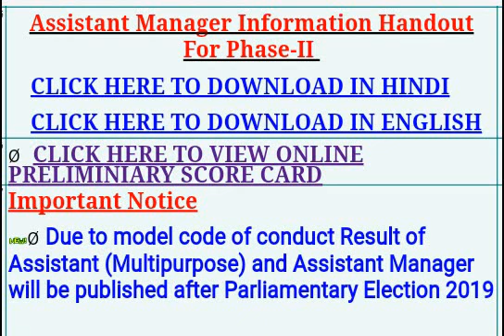BIHAR STATE COOPERATIVE BANK RESULT ANNOUNCED THE GOAL ACHIEVER